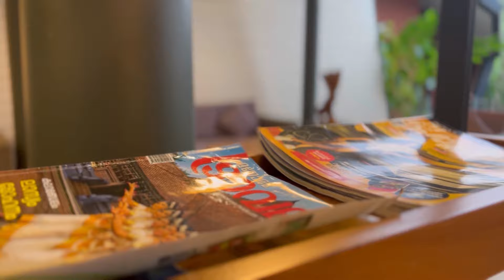വയനാട്ടിൽ ഫാമിലി ആയിട്ടു പോകാൻ പറ്റിയ പ്രീമിയം റിസോർട്ട് | Vyna Hillock Resort And Spa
Vyna Hillock Resorts ..Vythiri kannadichola,wayanad kerala 673576